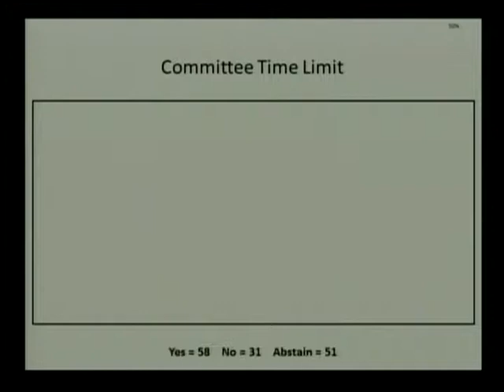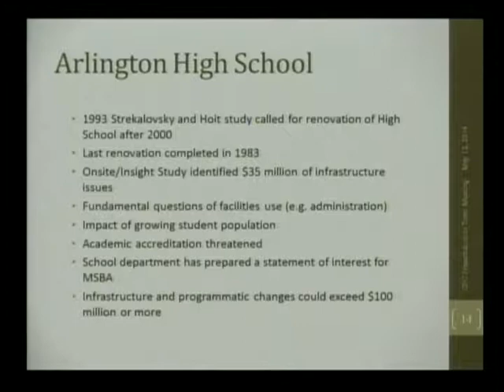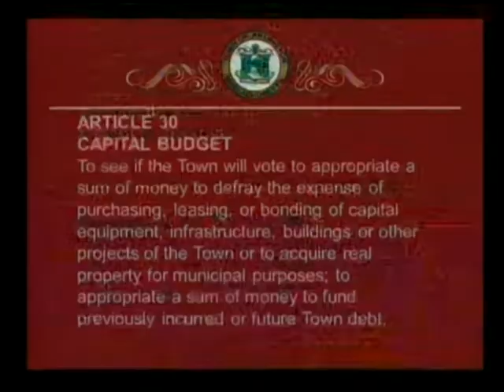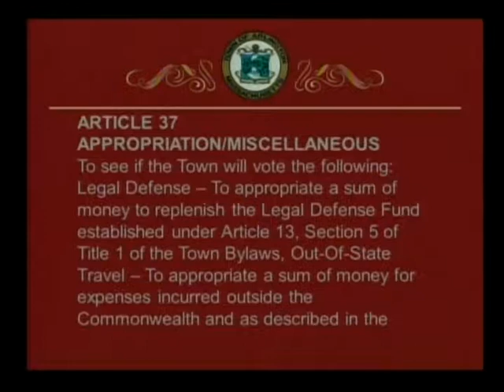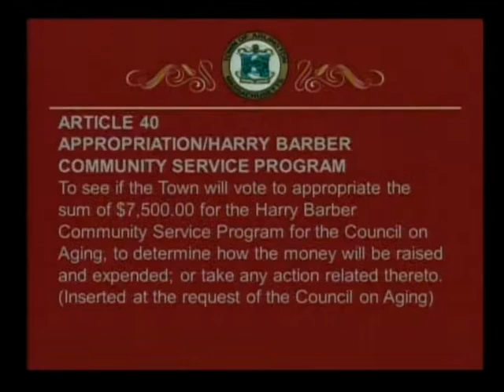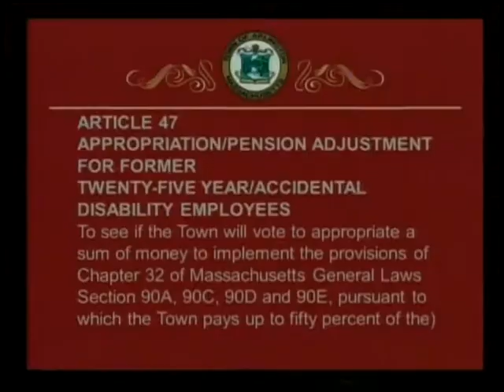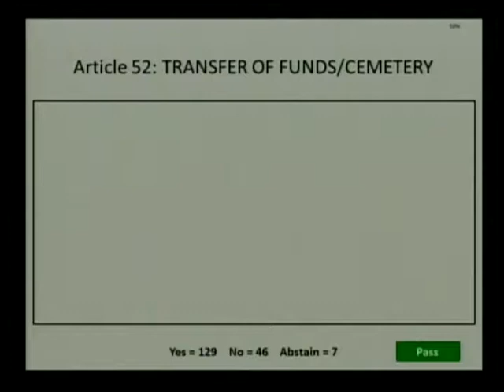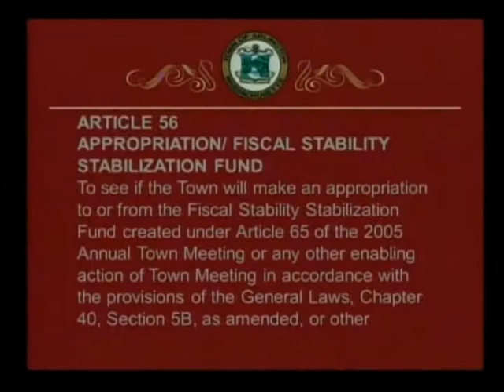Town Meeting - May 14, 2014